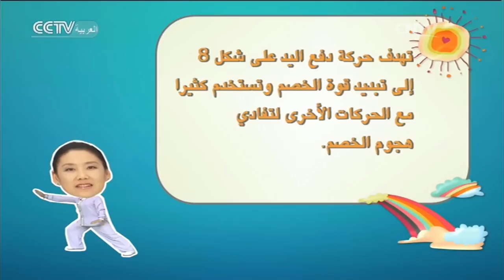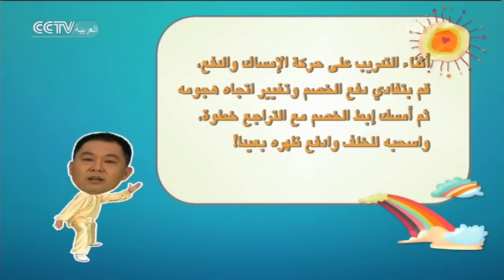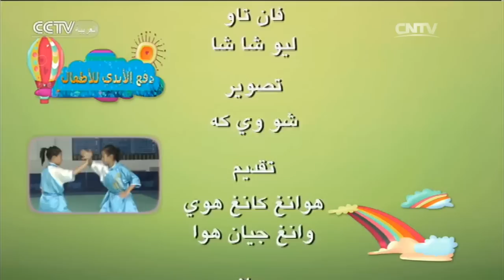الكونغ فو: دفع الأيدي للأطفال– الحلقة 3